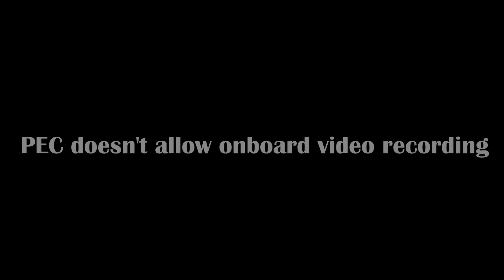My First Porsche Driving Experience - Porsche Experience Center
My First Porsche Driving Experience
Porsche 911 Carrera 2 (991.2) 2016
Porsche Experience Center
PECLA